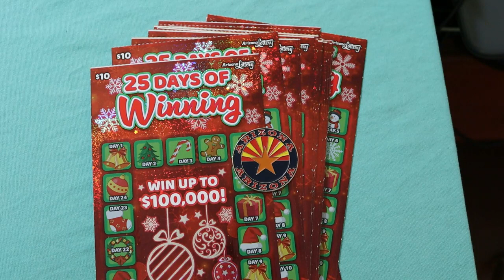💥COMING IN DECEMBER!💥😃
DECEMBER TICKETS!  ARIZONA LOTTERY $10 TICKETS💥25 DAYS OF WINNING💥😎